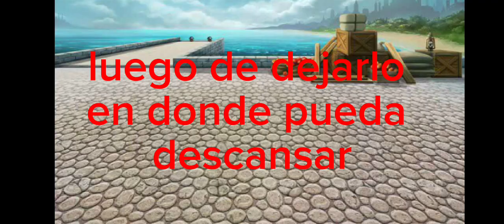corrupción de un universo y una batalla destinada draegor vs fran(yo)